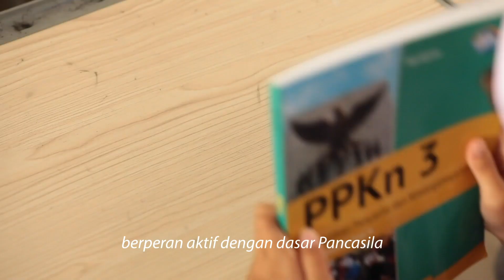Mars Hari Santri Nasional - Santri Pondok Pesantren Daar el-Qolam 3 Kampus Dza ‘Izza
Pesantren Daar el-Qolam 3 Kampus Dza ‘Izza mempersembahkan Video Mars Hari Santri 2023.

Sesuai tema Hari Santri Nasional tahun ini "Jihad Santri Jayakan Negeri". Santri ikut melakukan jihad intelektual sebagai bagian dari perjuangan untuk mewujudkan Indonesia berjaya.

Perang melawan kebodohan dengan buku dan ilmu pengetahuan sebagai senjatanya.

Dengan tidak meninggalkan prinsip al-muhafadzah 'ala al-qodimissholih wal akhdzu bil jadidilaslah. Merawat tradisi, merespon modernisasi. Ini yang tidak boleh lepas.

Selamat Hari Santri Nasional 2023

Jihad Santri. Jayakan Negeri.